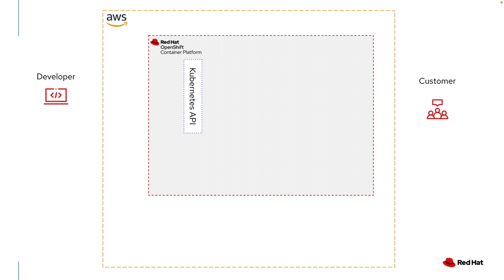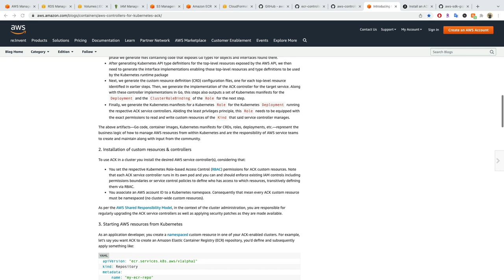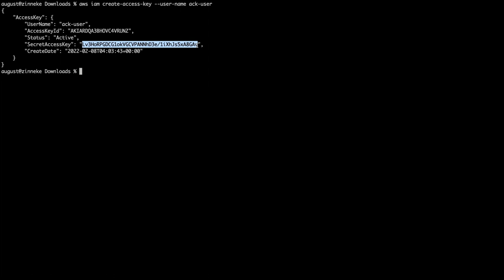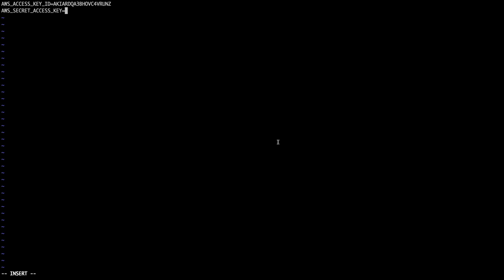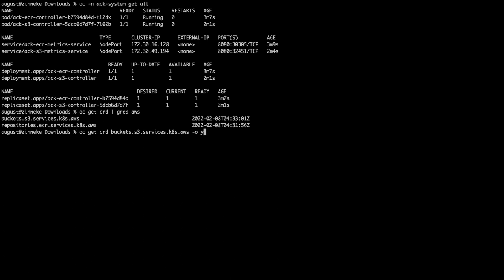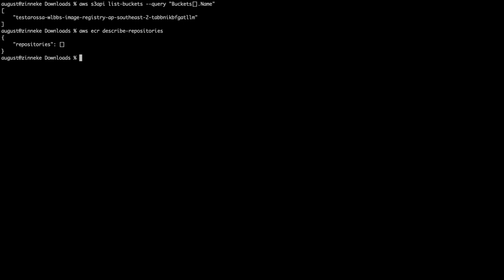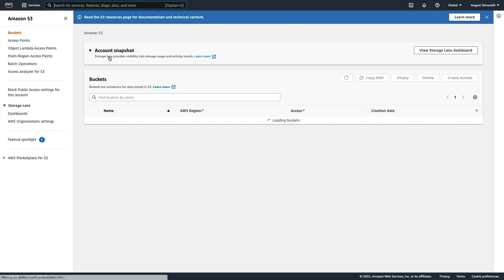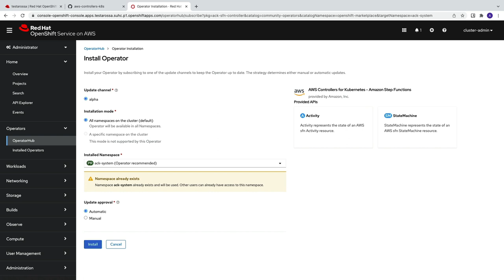Using AWS Controllers for Kubernetes (ACK) with Red Hat OpenShift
AWS Controllers for Kubernetes allow developers to manage both Kubernetes-native applications as well as the resources the application depends on, using the same Kubernetes API. Red Hat OpenShift and Red Hat OpenShift on AWS (ROSA) customers who have an AWS account and use AWS resources can now access these ACK controllers and manage their services from inside their Red Hat OpenShift and Red Hat OpenShift on AWS (ROSA) clusters.
This demo shows how to go install the ACK controllers into your Red Hat OpenShift clusters and manage them alongside other resources.